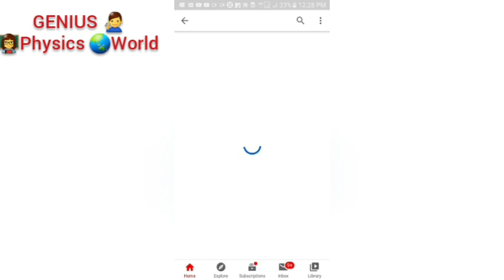Chapter-ভেদ(variation)Part-1in bengali||CLASS-X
GENIUS Physics World